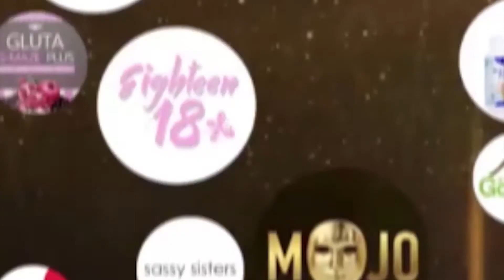รู้รอบตอบโจทย์ธุรกิจ